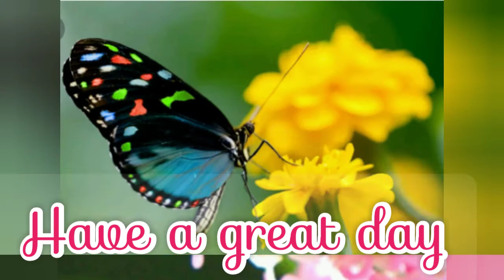Beautiful Butterflies good morning status🦋